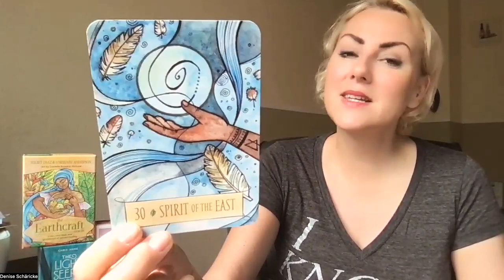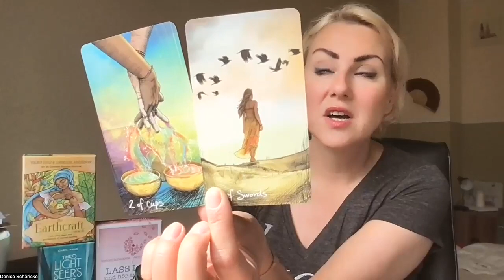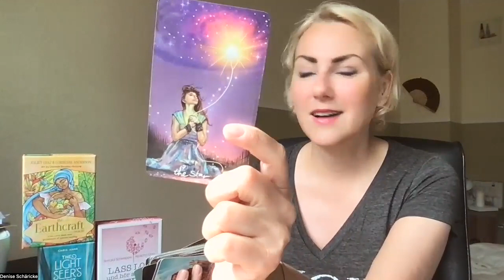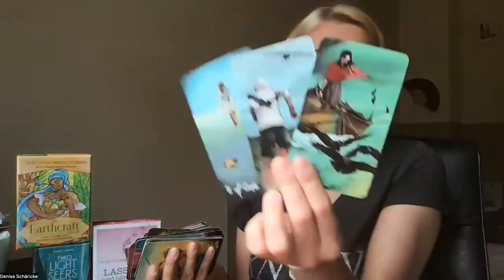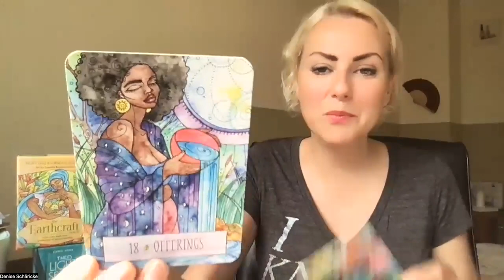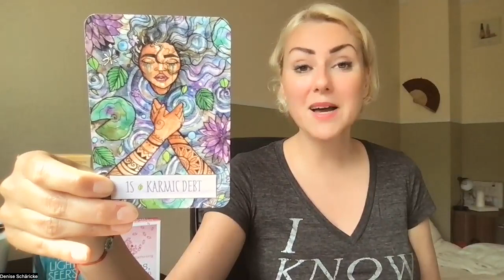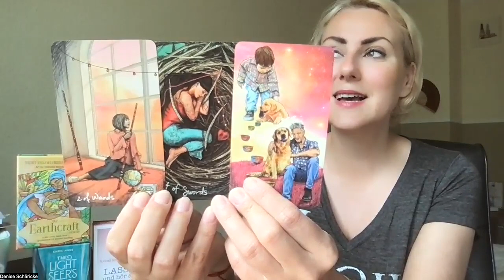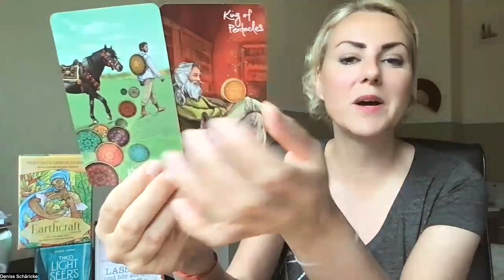Sternzeichen Quickies 13. - 19. Juni 2022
Herzlichen Dank, dass du wieder eingeschaltet hast und mir hier folgst. Ich liebe es, die Karten für dich zu legen und lass uns gleich mal schauen, was dich in der neuen Woche erwartet und was die Karten dir raten wollen.

Steht gerade ein energetischer Frühjahrsputz an, damit du mit frischen Energien weiter deinen Weg gehen kannst? und lass uns gemeinsam deine Energie freisetzen und die Ecken deines Systems sauber putzen.

Magst du mit mir gemeinsam in eine schwungvolle Woche starten? dann treff ich dich am Montag um 8:30Uhr im Monday Morning Club. Meld dich gleich hier an

Chapters:
0:00​ Willkommen
2:00 Wassermann
6:59 Fische
10:25 Widder
13:39 Stier
16:46 Zwillinge
20:32 Krebs
23:46 Löwe
27:42 Jungfrau
33:22 Waage
37:54 Skorpion
42:35 Schütze
45:56 Steinbock

Meine benutzten Decks heute:

Chris-Anne: The Light Seer’s Tarot. Hay House, 2019.

Juliet Diaz & Lorriane Anderson: The Earthcraft Oracle. Hay House, 2021.

Ronald Schweppe & Aljoscha Long: Lass los, und hör auf dein Herz (c) 2021 Schirner Verlag, Darmstadt.